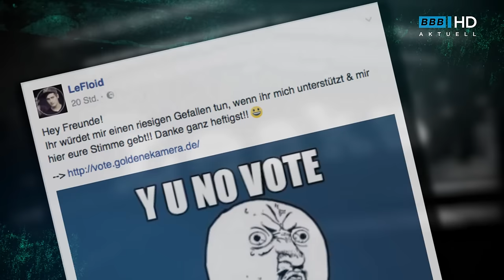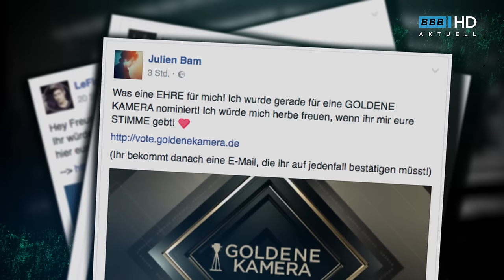SKANDAL – Funke Mediengruppe missbraucht Youtuber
Wir wurden in unseren ersten Skandal verwickelt. Die Funke-Mediengruppe hat uns für die Goldene Kamera nominiert und will, dass wir dafür unsere Fans verkaufen. Nicht mit uns. BBB Leaks deckt auf.